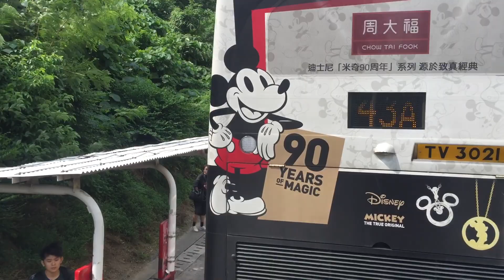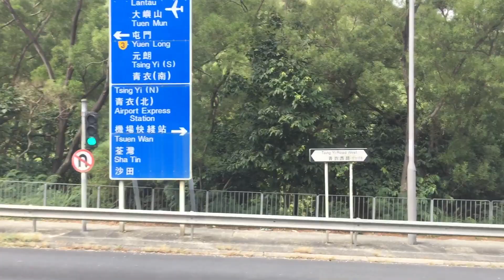[沙廠歐五初代MMC金車 | 沙田青衣特快] Hong Kong Bus 九龍巴士 KMB 249X 沙田博康 - 青衣站 @ S- ATENU423 TE4325 全程 無剪輯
九龍巴士 249X 沙田博康 — 青衣站
KMB Alexander Dennis E500 MMC Euro 5 12m (ATENU423 TE4325)
Cummins ISL8.9E5340B + ZF Ecolife 6AP1700B

空調新界巴士路線249X，由九巴營辦，來往青衣站及沙田（博康），途經青衣之長亨邨、長康邨及長青邨，以及沙田區之大圍及沙田市中心。

曾於路線表令上列為49X線特別班次的249X線，於2017年已分拆為獨立路線，惟仍賴49X線提供車源。與途經城門隧道及青衣北橋的原主線不同，此路線取道青沙公路（沙田嶺隧道及尖山隧道）及青衣南橋往返。

早在昂船洲大橋啟用之前，青衣已有區議員提出開辦經青沙公路來往沙田的巴士路線之議。九巴在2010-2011年度巴士路線發展計劃中建議開辦此路線，其編號初擬為49S，直至2010年7月26日正式開辦時，以249X為路線編號。